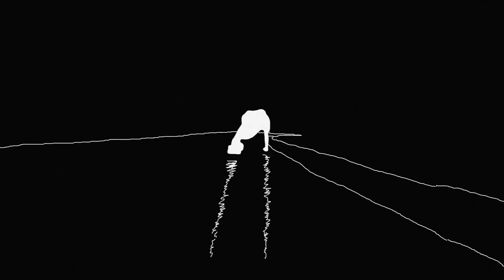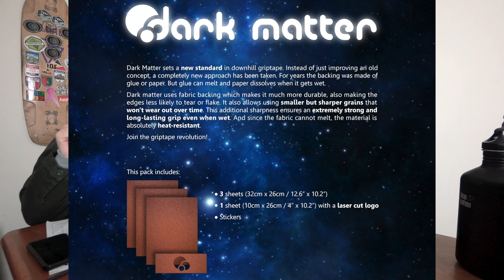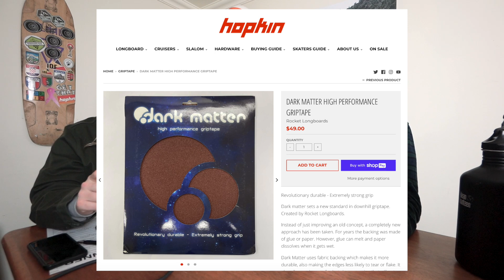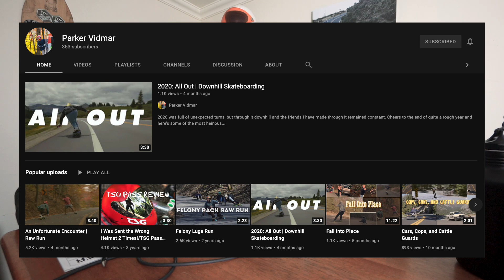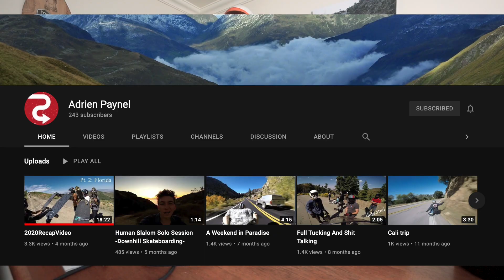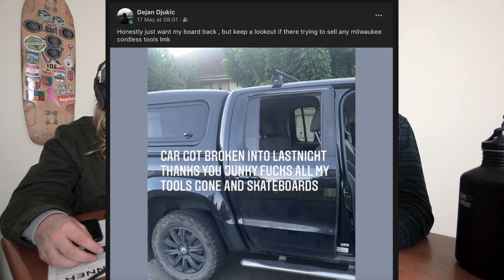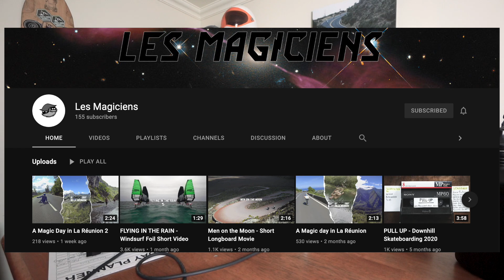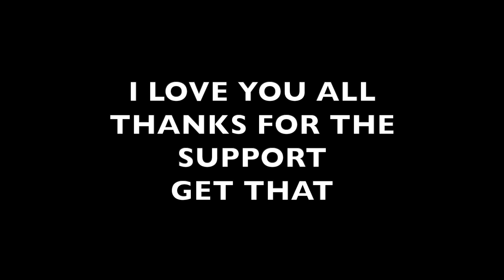EP015 - Top Ten of April/May 2021 - Get That Skate Podcast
WE BACK
real life was in the way
thanks to everyone who watches and supports us and comments and likes and shares and allllllllldat
NEW STUFF SOON !